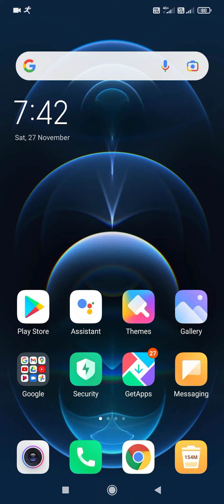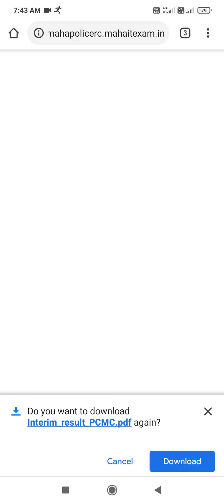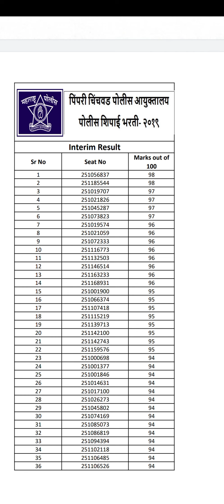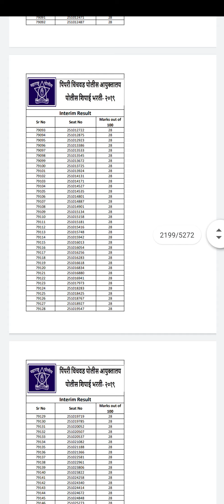pimpri chinchwad result | pimpri chinchwad police bharti cut off | pimpri chinchwad nikal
Pimpri Chinchwad Hall Ticket | Pimpri Chinchwad Police Bharti 2019 Exam Date | Police Bharti 2021👇

Pimpri Chinchwad Hall Ticket | Pimpri Chinchwad Admit Card | Pimpri Chinchwad Police Bharti ExamDate👇

Police Bharti New Update Maharashtra | Police Bharti Hall Ticket 2021 | Police Bharti Admit Card

Police Bharti Hall Ticket 2021 | Police Bharti New Update Maharashtra | Police Bharti Admit Card

Police Bharti Hall Ticket Download | Police Bharti New Update | Police Bharti Admit Card 2019 | IT

Police Bharti Password Change In Mobile | Police Bharti Form Edit | Police Bharti New Update 2021👇

Police Bharti New Update Maharashtra | Police Bharti 2021| Police Bharti Password Change | From Edit👇

SSC GD Exam Date 2021  | SSC GD Latest News Today  | Constable Exam Preparation  | Constable Bharti👇

Police Bharti Hall Ticket 2019 | पोलिस भरती 2019 | Police Bharti Admit Card 2019 | Police Bharti2021

POLICE RECRUITMENT 2019 – UNIT-2

POLICE RECRUITMENT 2019 – UNIT- 3

POLICE RECRUITMENT 2019 – UNIT-4